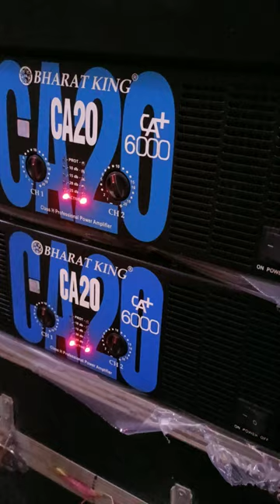BHARAT KING BHARATDJ 6 top 2 bass ONLY 209K